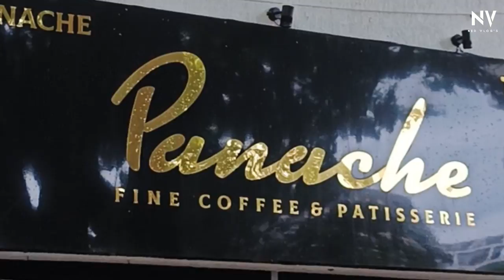Navi Mumbai Cafe |Coffee machine Japan imported | Panache Cafe Belapur | FOOD VLOG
Hello Everyone !
Ned vlogs presents Speciality coffee at Panche Cafe in Navi Mumbai 😍🔥

We also tried their food.
✓Paneer wrap / chicken wrap
✓Sizzler- Crispy Paneer Patty + Mexican sizzler + vegitable saute
✓Club sandwich

Panache cafe Belapur
Belapur Sun City, Shop no 24-26, Sector 15, CBD Belapur, Navi Mumbai, Maharashtra 400614